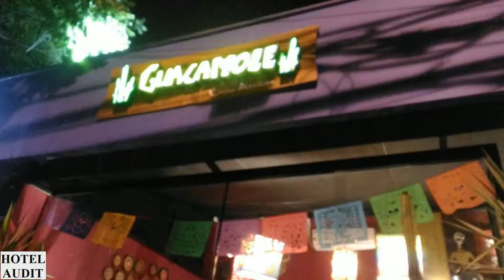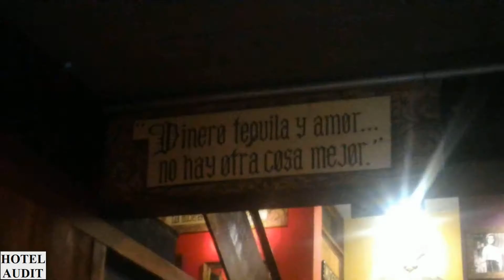Guacamole Sao Paulo Сан Паулу Бразилия Сан Паулу 1 Hotel Audit Отель Аудит